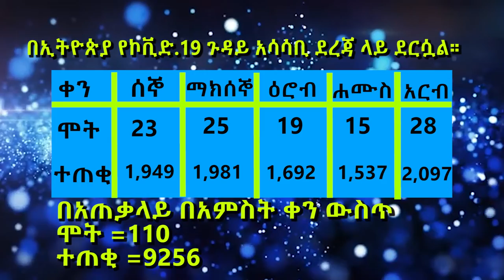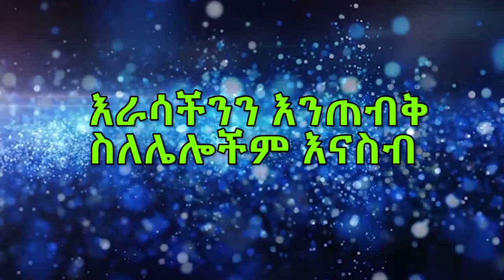በኢትዮጵያ ምርጫ ይካሄዳል?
I want your sincerity on this channel.